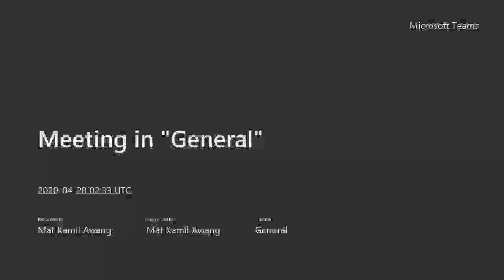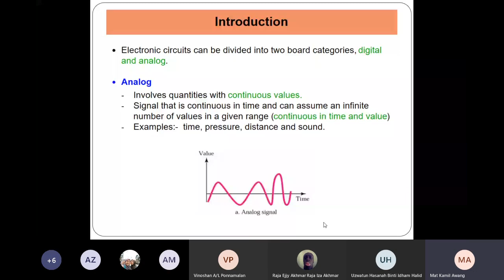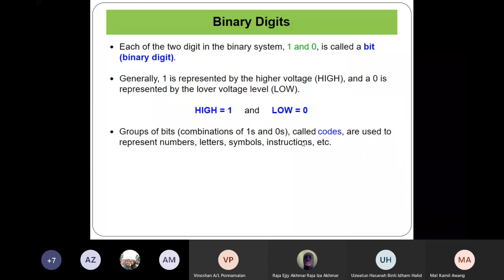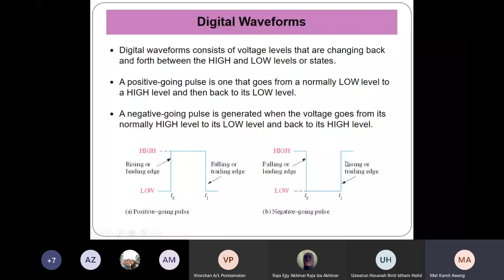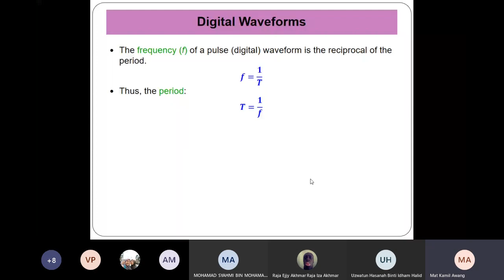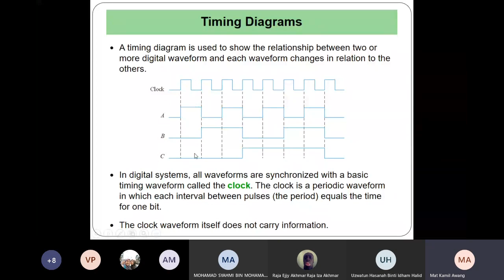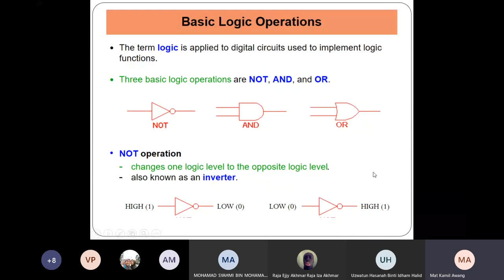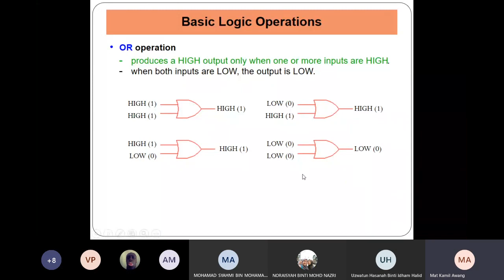EEE3362 20200428 Intro to Digital Electronics